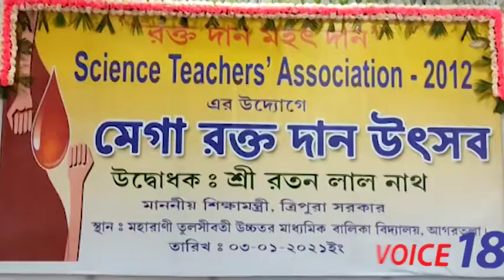সাইন্স টিচারস এসোসিয়েশান ২০১২ র সদস্য সদস্যারা স্বেচ্ছায় রক্তদান করে উৎসাহের সাথে || VOICE18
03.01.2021. সাইন্স টিচারস এসোসিয়েশান ২০১২ র সদস্য সদস্যারা স্বেচ্ছায় রক্তদান করে উৎসাহের সাথে || VOICE18
VOICE 18